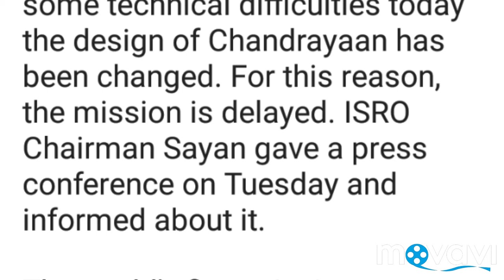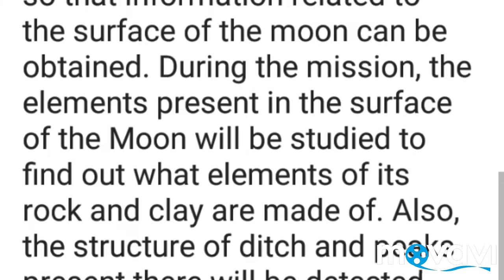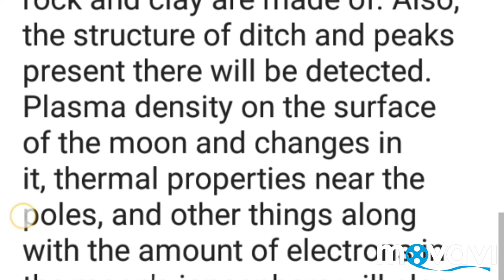Chandrayaan-2 ISRO's announcement will be launched.